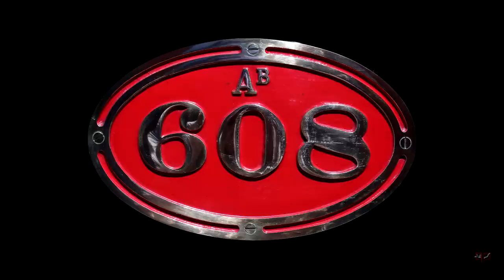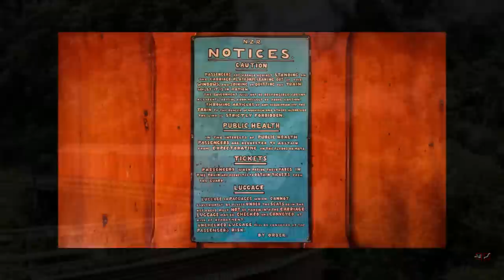A Video Tribute to the Marlborough Flyer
By Quadimoto Productions - A video tribute to The Marlborough Flyer. A steam train over 100 years old running between Picton and Blenheim, New Zealand over the summer of 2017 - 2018.